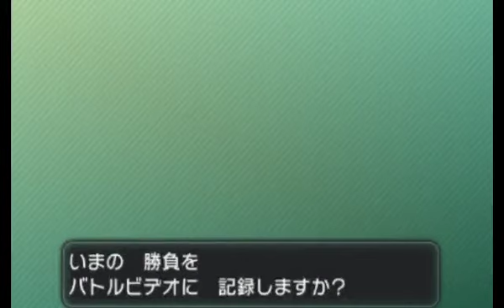【ポケモンXY実況】 復活をかけた戦い part1 【Pokemon XY】